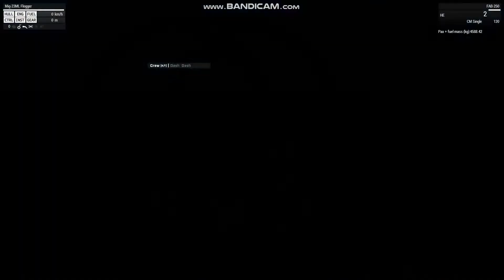Arma3 20190819 Mig-23MF ILS test [WIP]